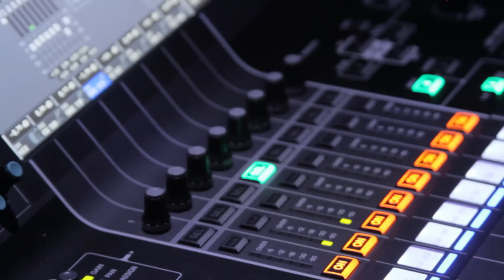CircoVazquez Behind The Magic 2016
2016 Circo Hermanos Vazquez Show Production segment produced for Circo Hermanos Vazquez by Eli Rodriguez and the Circulation project.